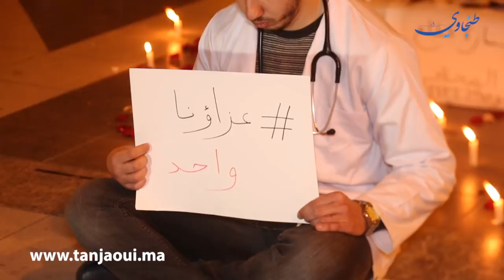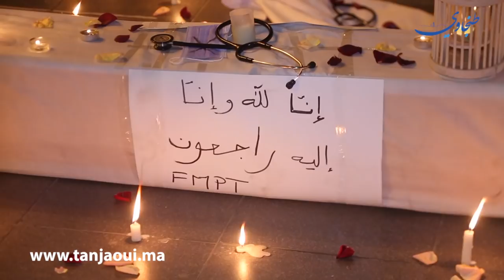"الفاتحة" وصمت وشموع.. طلبة الطب يشيعون الصحة بطنجة